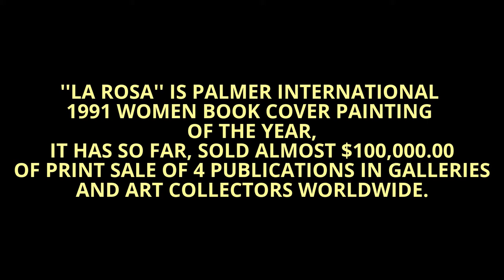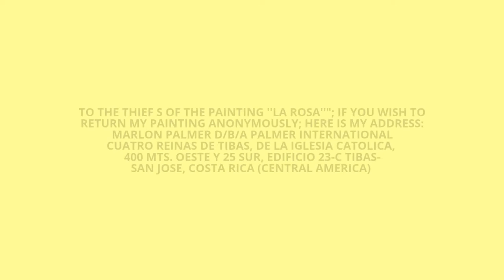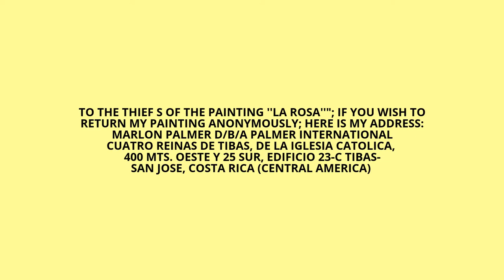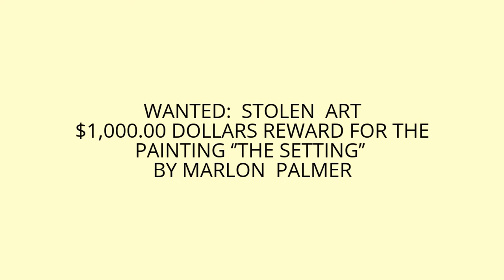WANTED: 3 STOLEN PAINTINGS OF ARTIST, MARLON PALMER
**REVIEW OUR VIDEO AND TELL US WHERE IS OUR PAINTINGS**
---PLEASE CLICK THE PICTURE, TO SEE THE ENTIRE DISPLAY---
____________________AND THE_____________________
FBI POLICE HEADQUARTERS: (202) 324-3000

A $12,000.00 DOLLAR REWARD IS NOW POSTED

FOR 3 PAINTINGS OF ARTIST, MARLON PALMER

IN THE YEAR 2000, 3 PAINTINGS WERE STOLEN OF MARLON PALMER, WHICH WAS ON A 30 DAY EXHIBITION AT A ANTIQUE ART SHOP IN POTTSTOWN, PENNSYLVANIA WHERE IT WAS STOLEN. THERE IS A QUESTION IF THE LARGE BUILDING COMPLEX WAS BURNED TO STEAL THE WORK OF ART. MARLON PALMER, ACTUALLY SEEN THE PAINTINGS ON THE BURNED WALLS UNTOUCHED, WHEN MARLON DRIVE TO POLICE STATION TO POINT OUT THAT THE 3 PAINTINGS WAS NOT BURNED AND RETURNED WITH POLICE, THE PAINTINGS DISAPPEARED. POLICE CLAIMED THEIR IS EVIDENCE, PAINTINGS OR SUSPECTS.

WANTED WORLDWIDE:STOLEN PAINTING

‘’LA ROSA’’ BY ARTIST, MARLON PALMER THE ‘’LA ROSA’’ PAINTING CURRENT VALUE NOW IS: $100,000.00 U.S. DOLLARS''
''BEYOND THE DEEP'' BY ARTIST, MARLON PALMER THE ‘’SEASCAPE’’ PAINTING CURRENT VALUE NOW IS: $25,000.00 U.S. DOLLARS' "THE SETTING'' BY ARTIST, MARLON PALMER THE ‘’SEASCAPE’’ PAINTING CURRENT VALUE NOW IS: $25,000.00 U.S. DOLLARS.

WE URGE YOU TO SEARCH: PENNSYLVANIA, NEW YORK, FLORIDA, CALIFORNIA, WASHINGTON AND ALL 50 STATES OF THE UNITED STATES IN FOREIGN COUNTRIES LIKE FRANCE, UNITED KINGDOM, ITALY AND IN COUNTRIES OF LARGE ART COLLECTORS. IN THESE COUNTRIES,

CHECK YOUR: GALLERIES, ART SHOPS, MALLS, ANTIQUES STORES / AUCTIONS, CONVENTION ART SHOWS, NATIONAL ART AUCTIONS, MUSEUMS, AND ART DEALERS WORLDWIDE FOR THIS PAINTING. ALSO, CHECK THE WALLS OF WEALTHY HOMES. IF YOU SEEN THIS PAINTING: **PICTURE IT WITH YOUR CELL PHONE CAMERA, AND TAKE A BUSINESS CARD /BROCHURE OF BUSINESS AND EMAIL TO US & POLICE.** REWARD: A $10,000.00 OR $1,000.00 REWARD WILL BE ISSUED AS POSTED.

HOWEVER, IF THE PAINTING IS RETURNED WITH NO CONVICTION OF THE CRIMINALS, A LESSER PRICE WILL BE PAID ONCE WE CONCEALED THE PAINTING FROM THE POLICE AND AFTER THE CRIMINAL PROCEEDING.''

THANK YOU FOR YOUR HELP; YOUR KINDNESS WILL BE APPRECIATED DEARLY, MARLON PALMER, ARTIST / PRESIDENT PALMER INTERNATIONAL WORLD COMPANIES, INC.